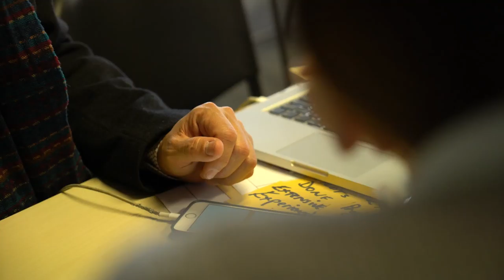Free Stock Footage